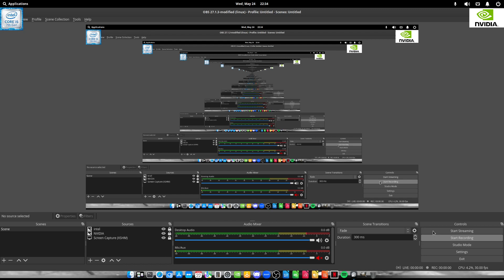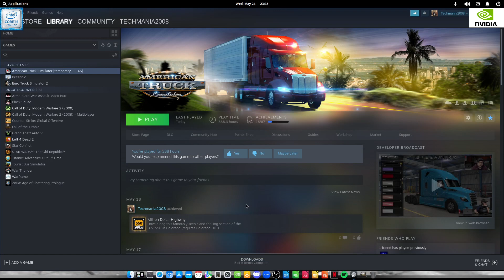$20k ATS and double loads Wens..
Today's  video  we upgrade our engine sound ...
direct x 11 running native.

Can this Little Scot truck   Handle  one Trailer ? , we will find out in today's episode  more . we will resume were we stop in the next  video  of  american truck simulator with AD's trucking . don't forget to sub comment and rate for another wicked video

Downgraded from 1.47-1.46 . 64 bit
Kdogs map mod
OS Elementary OS Linux  64 BIT
Route info will be display on the right side .
Dell optiplex 990 SMF
400 SSD
upgraded to NVIDIA 1050TI 4 gigs